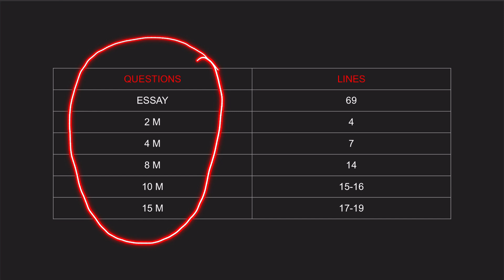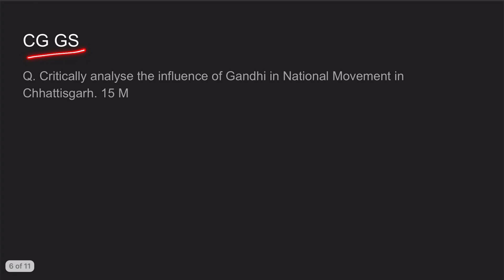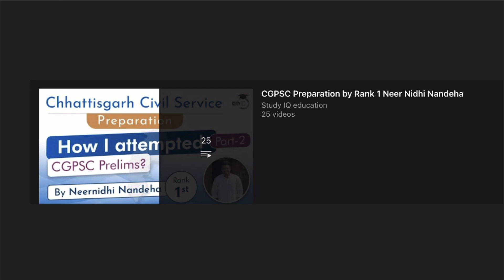CGPSC MAINS DAILY ANSWER WRITING 6 April By NEERNIDHI NANDEHA, Deputy Collector, CGPSC Rank 1